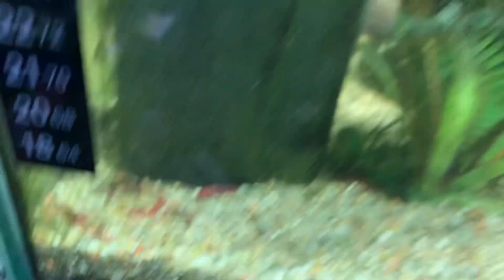Goldfish Eating Bloodworm